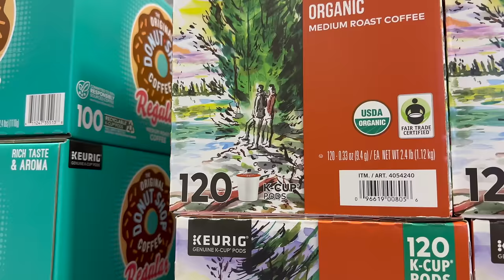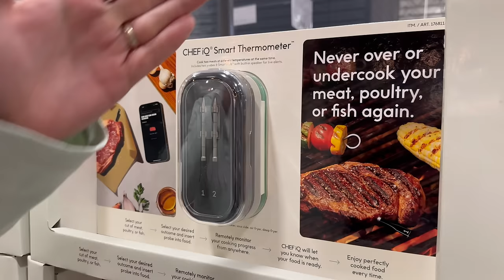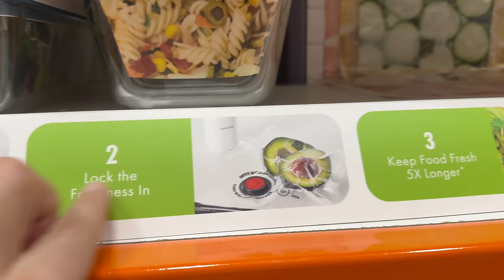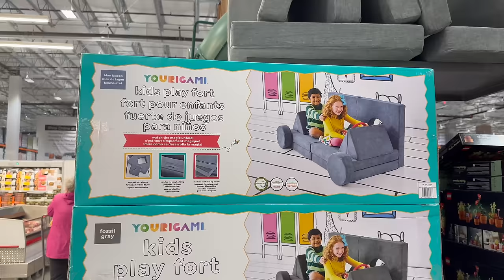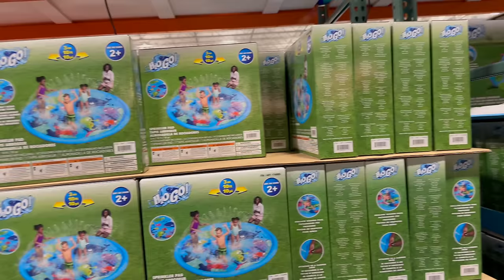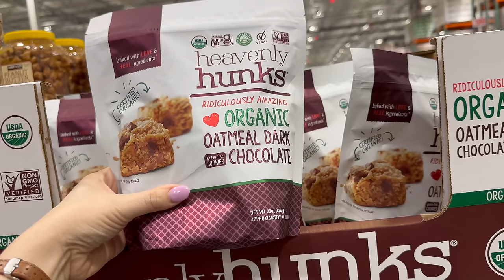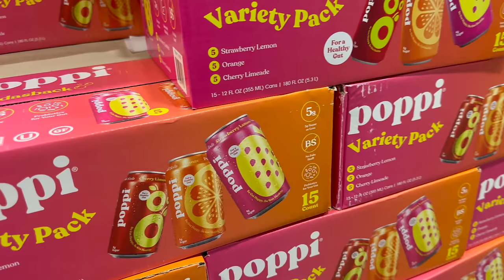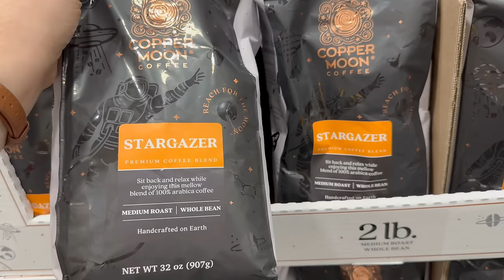Costco Haul | Shop with Us April 2024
Join Jessica and me in a Costco haul!

Check our brand new podcast - The Disneyville Podcast!

Blackstone Toolkit
Chef IQ Thermometer 2-Pack
Reduce Coldee 2-Pack Kid’s Cups
Zwilling Vacuum Seal Kit -
Youragami Kids Play Cushions -
Tyler’s Favorite Shorts Weatherproof Vintage Men’s Trail Short

DJI Osmo 3 (Main Vlog Camera)
Sony A1
Sony 24 - 70mm Lens (My Main Lens)
Sony 16 - 35mm Lens
Sony 100-400mm Lens
GoPro Hero 11
Drone - DJI Mavic Air 2
DJI Gimbal (iPhone Stabilizer)